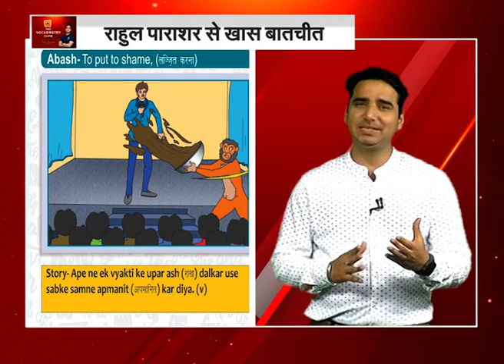Vocabmetry show with Rahul Parashar Part -3